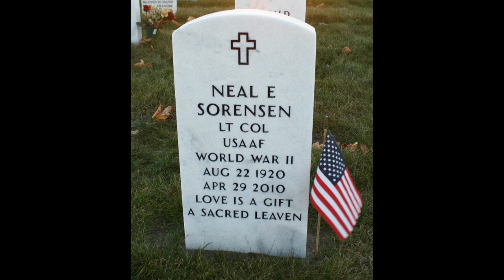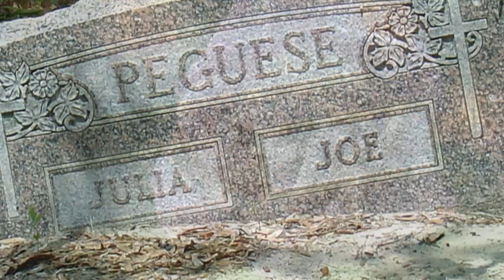All the World's a Stage - Poem Narrative Video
a sample video showing students what elements are required for their Poem Narrative Video.  Students are to write a 12 line poem and then record it as a voice over, then create a video that incorporates either personal photos or images from the Internet that reinforce the imagery and themes of their poem.  Sample by Mr. Sorensen.  Made on October 6, 2013.  Sample based on Shakespeare's All the World's a Stage.